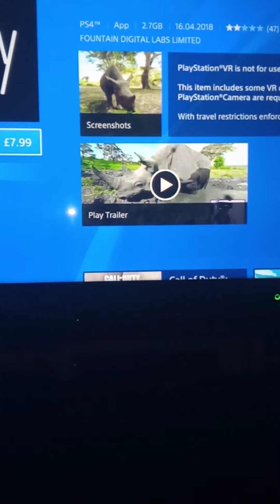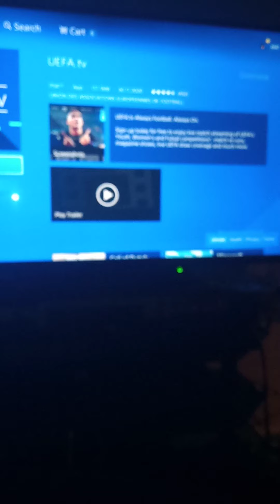V music 🎶🎼🎵 Vikky PlayStation 4 VR PlUTO TV shows movies sports comedy UEFA.TV football much more😏😀😁